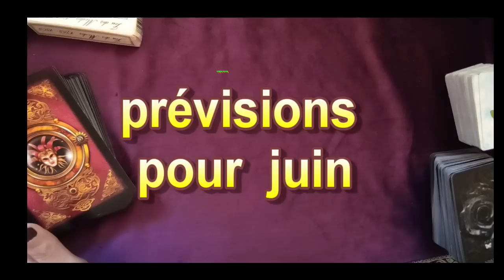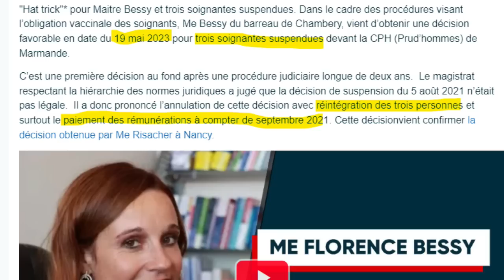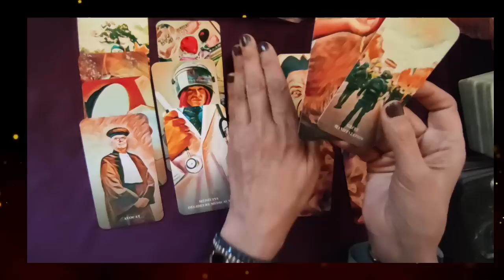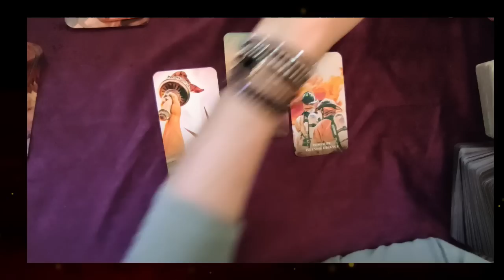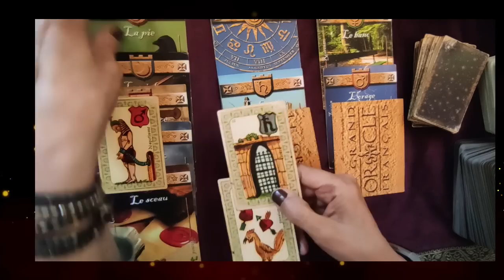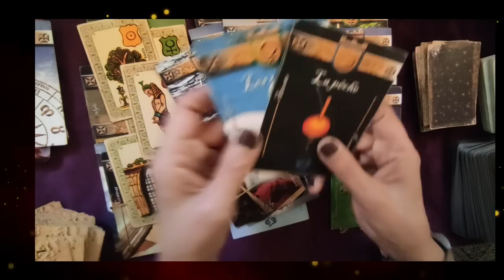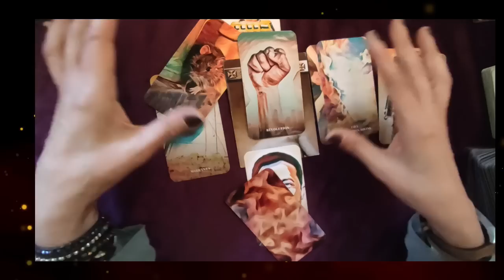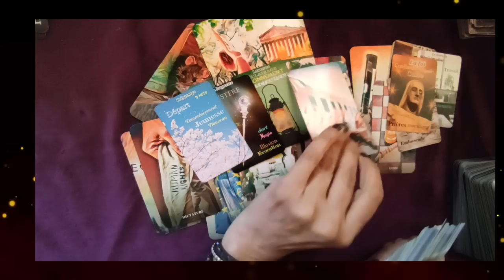🃏tirage # 159 prévisions pour Juin 2023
03:50 revue du mois de mai
07.38 tirage pour Juin
Bracelets et plus encore...
 ► Apprendre la cartomancie, c´est facile!
► Playlist  ♋ Astrologie védique et uranienne